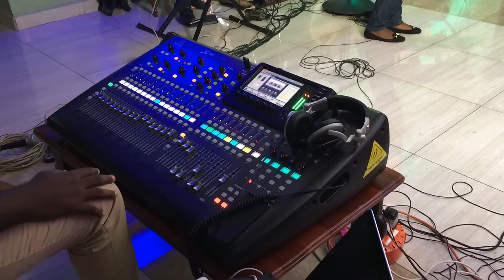GHANA GOSPEL REGGAE BY SANDY ASARE AND FRESH OIL CREW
GHANA GOSPEL REGGAE